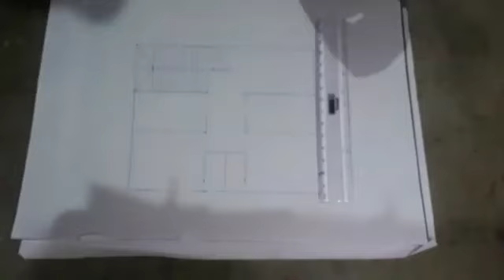800 square feet house plan/2 bedroom house plan/मकान का नक्शा/ jo jo cement tips/31×28 house plan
800 square feet house plan/2 bedroom house plan/मकान का नक्शा/ jo jo Saman tips
about this video इस वीडियो में 800 स्क्वायर फुट की हाउस प्लान नक्शा बनाया है दो टॉयलेट 2 बैडरूम पूजा रूम शिर्डी टैब डायनिंग हॉल गेस्ट हॉल तैयार किया है